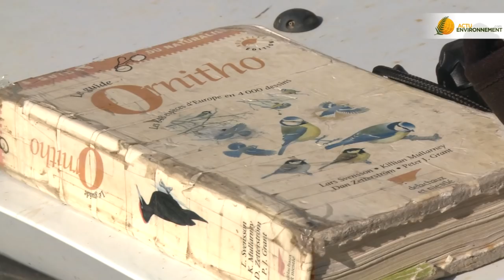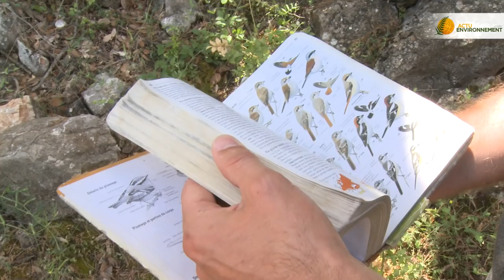Ecologue, un métier devenu incontournable pour l'aménagement du territoire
Etre écologue allie à la fois la protection de l'environnement et l'aménagement du territoire. Un métier d'avenir qui demande une grande expérience de terrain. Reportage dans l'Hérault lors d'une étude faunistique avant la construction d'une canalisation.